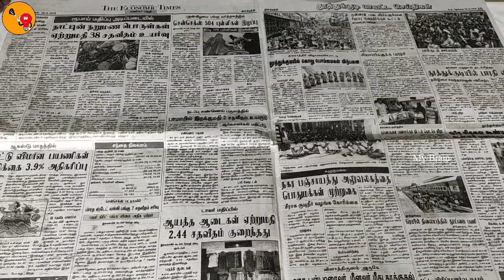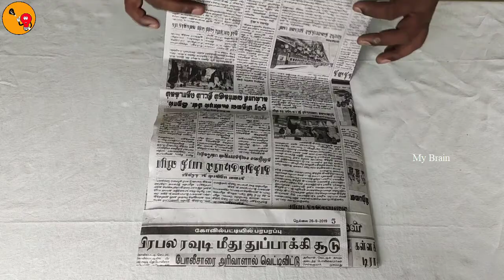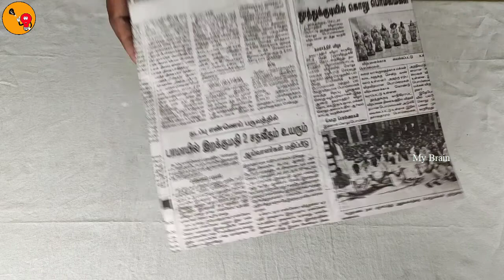Paper Bag Making using Waste News Paper I Without Gum Paste Amazing NewsPaper Craft Tricks My Brain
Media Partner : My Brain